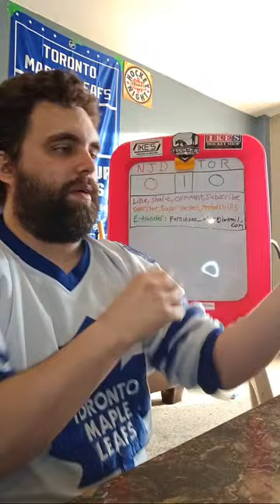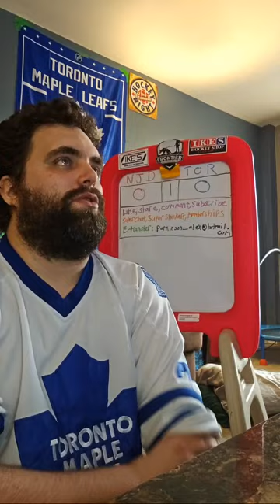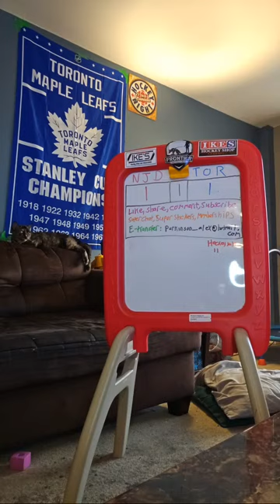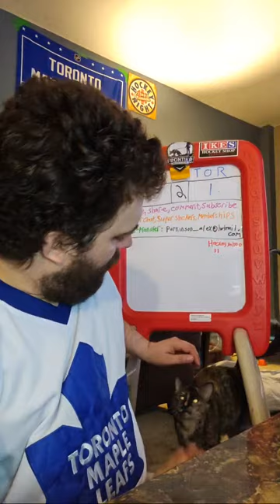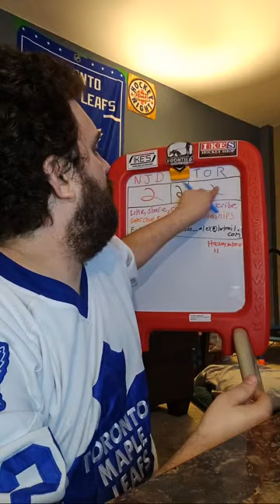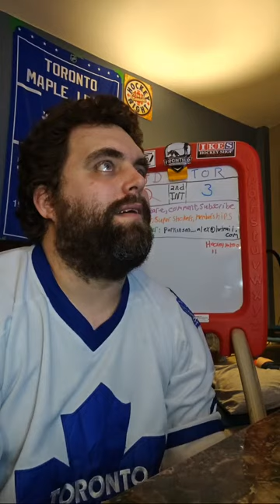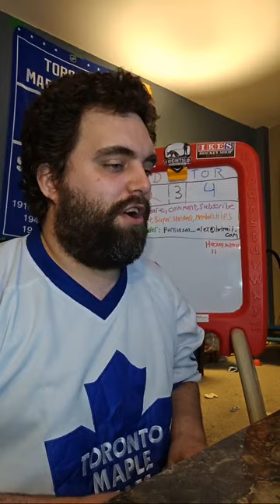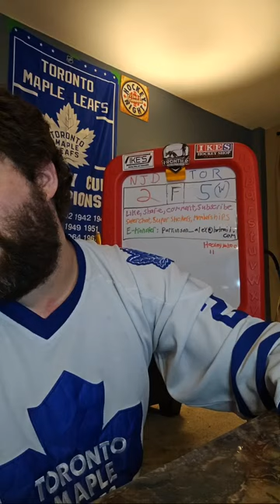LEAFS LIVE REACT - VS DEVILS - GM 78 - APRIL 9/24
Please support by liking, sharing, commenting and subbing to my channel!